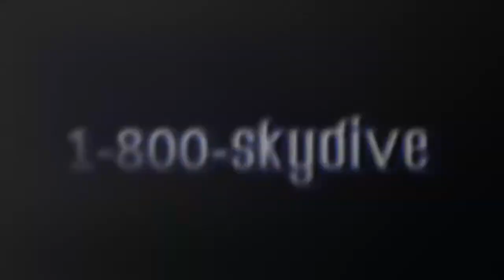Lingxin Zhang's Tandem skydive!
Lingxin Zhang's tandem skydive on Sunday, September 03, 2017 with Andre at Skydive Indianapolis.  Located in Frankfort, IN, Skydive Indianapolis is THE place for tandem, AFF and experienced skydivers.  Come out and Skydive Indiana, Skydive Kentucky, and Skydive Ohio! Music: Indyca Summer daze. Recorded at azmyth studios produced by Corey Miller.